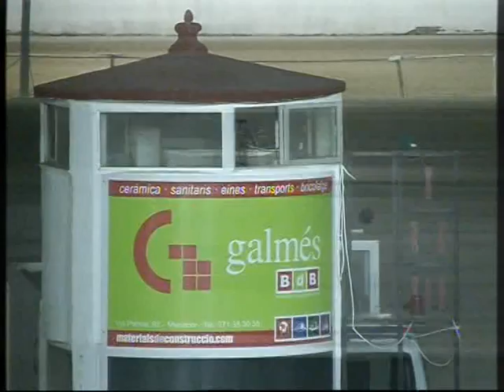2 [ELISABET] 10-08-2013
Hip.M. Manacor. Carrera n.2 de 2050m. [ELISABET] Ganador: [AVE CESAR] JOSE ANTONIO GARCIA BONET 12270